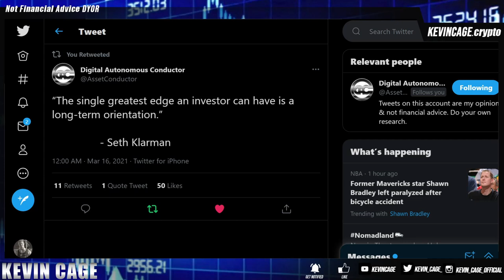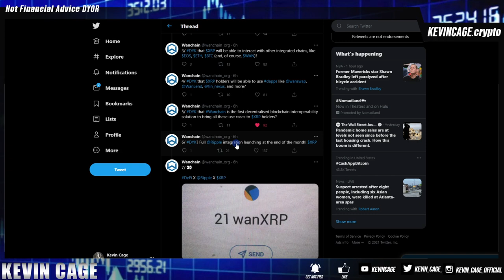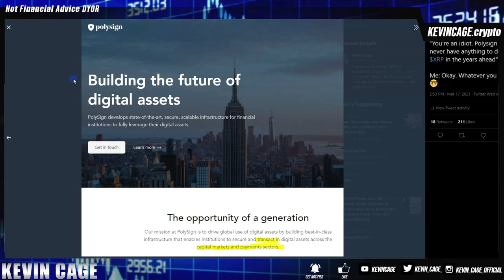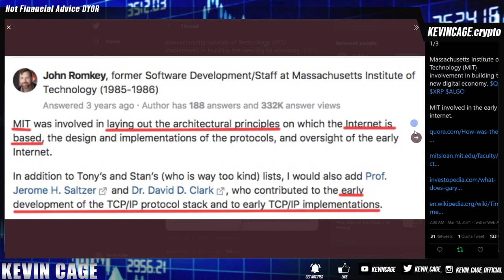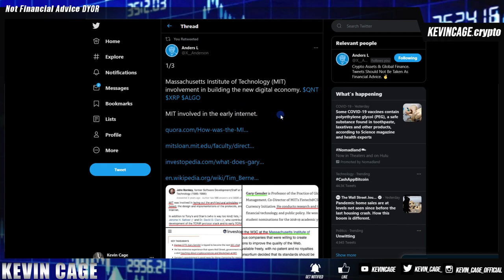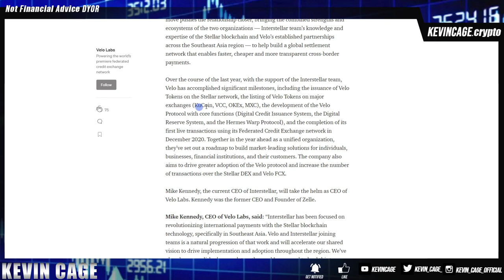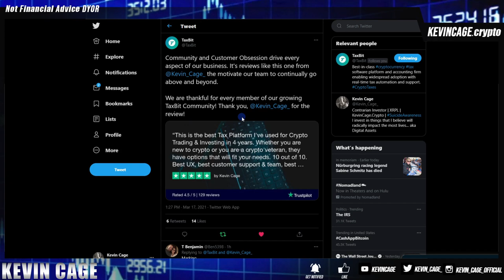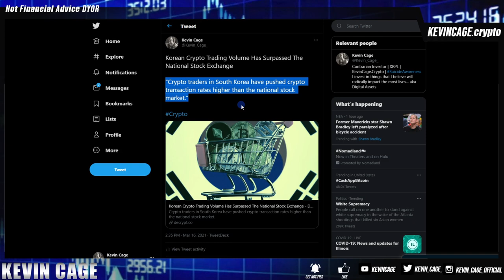Ripple XRP Building More Than Ever Behind The Scenes...ALGO QNT XLM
Bitrue
Invitation Code: ZLGVQW